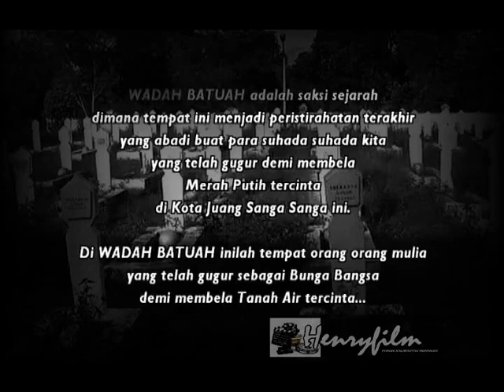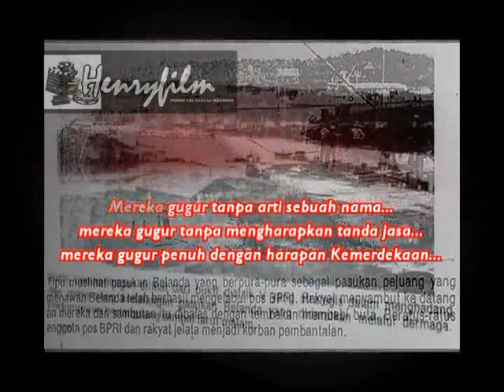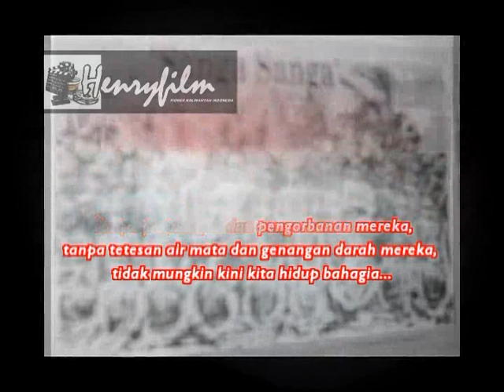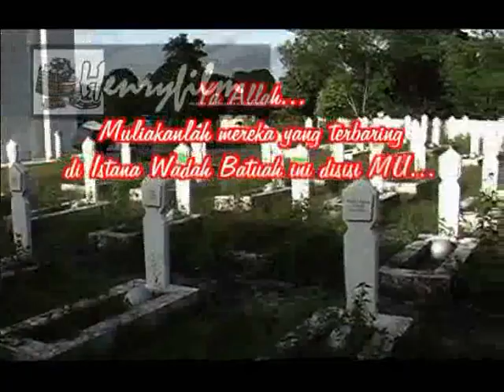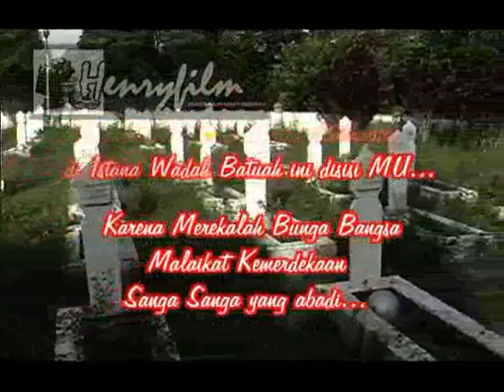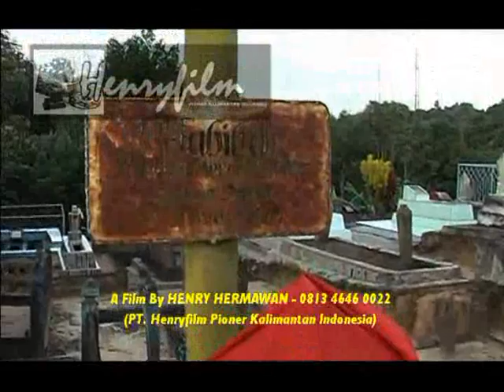HENRYFILM, Trailer Film PUSARA CINTA DI TANAH BATUAH Kota Juang Sanga Sanga. By HENRY HERMAWAN